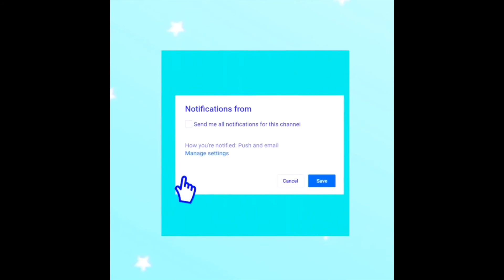MY DIAMOND FARMING ROUTINE!!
This is my diamond farming routine in Royal High! Try it out your self:D